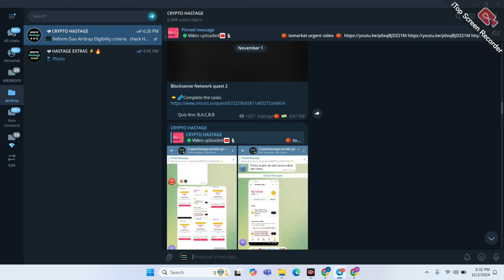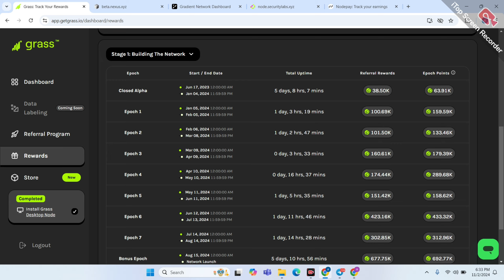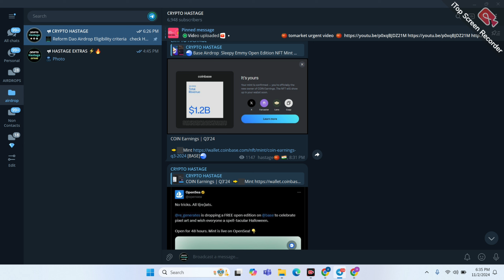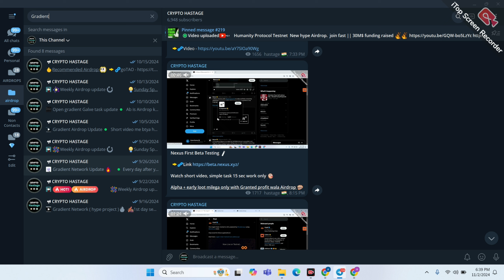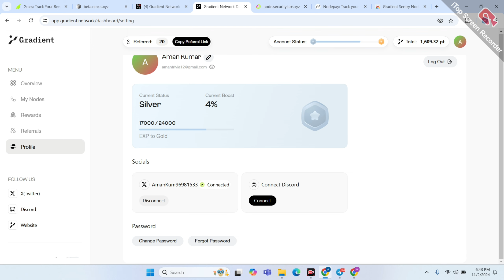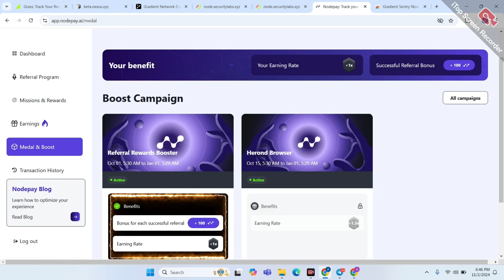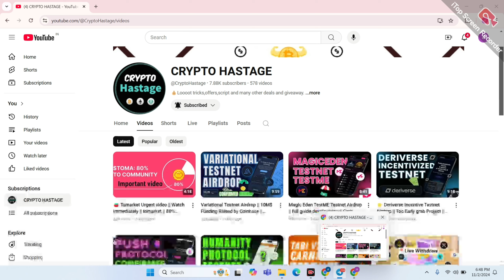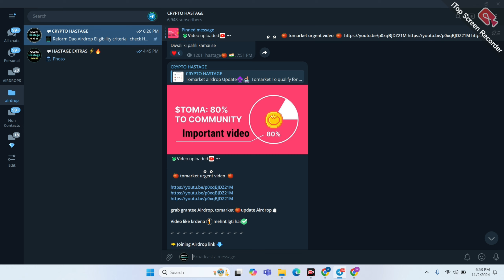Top 6 Mining Project || like GetGrass project || confirm Granted payment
🔴All  link :- 👇.